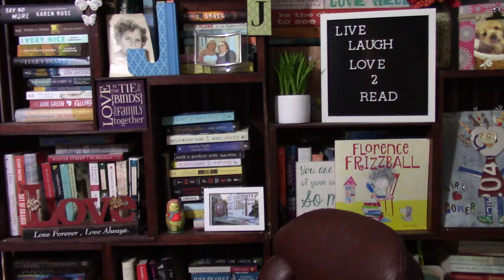BOOK REVIEW: HADLEY AND GRACE BY SUZANNE REDFEARN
AMAZON DECEMBER FIRST READS